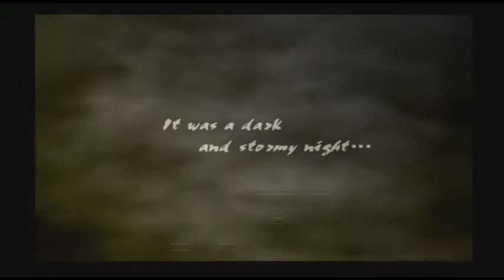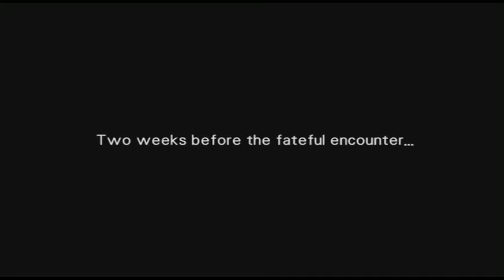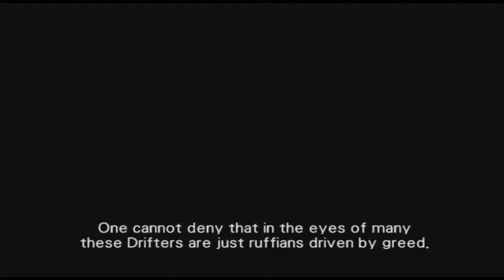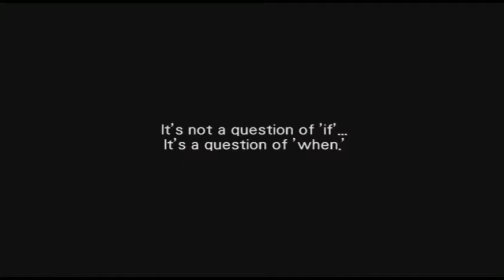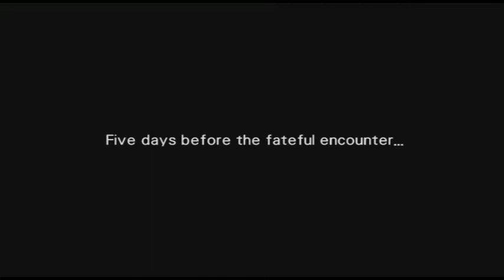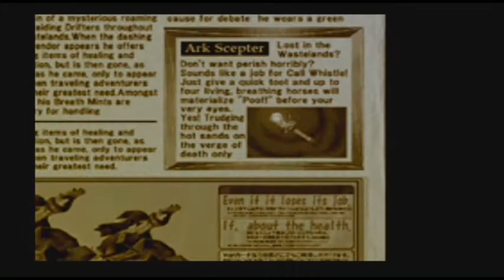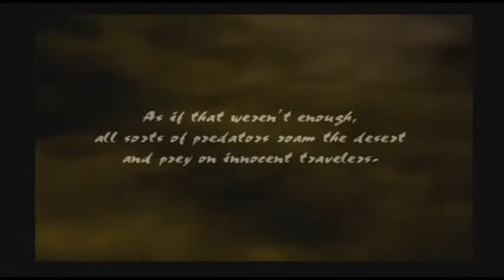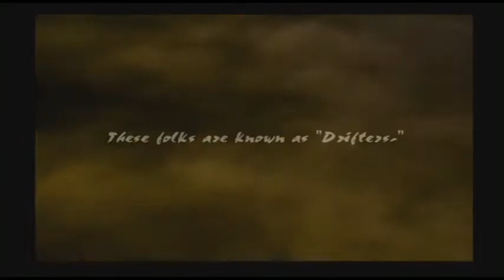Wild Arms 3 Playthrough Pt 1 (Prologue)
Playthrough of Wild Arms 3.